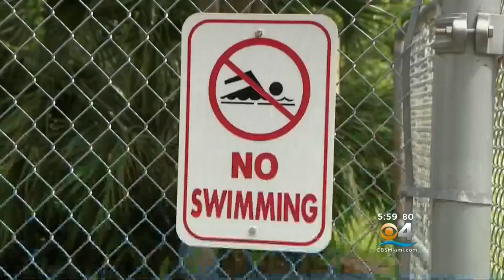Officials Find Human Remains Inside Gator, Following Davie Attack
Officials from the Florida Fish &amp; Wildlife Commission announced Friday afternoon that human remains were found inside a captured gator, following a necropsy.